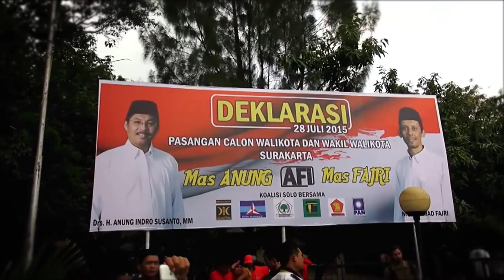Duet Satrio Sejati Cipt. Mas Mbolo Voc. Mas Mbolo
SOLO MENDAMBAKAN SATRIO SEJATI ATAU PEMIMPIN YANG SEJATI YANG DAPAT MENGERTI PERADABAN MASYARAKAT SAAT INI.